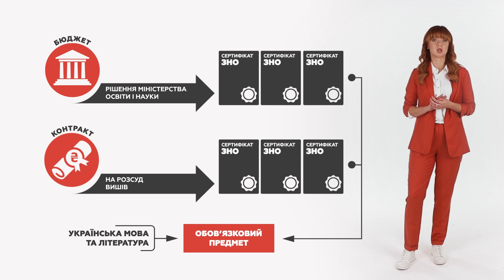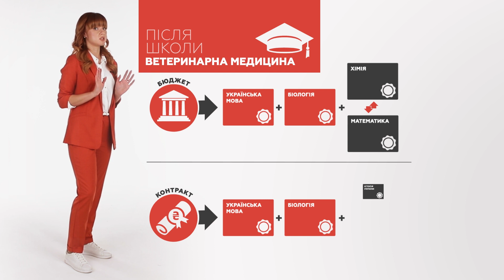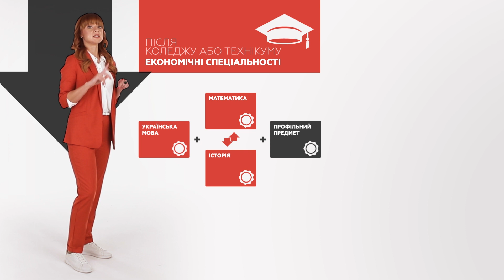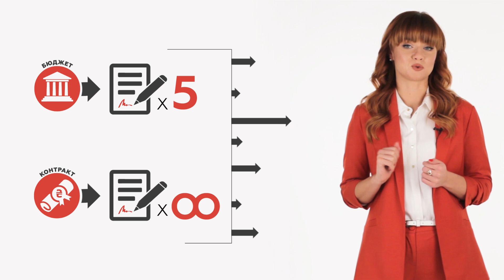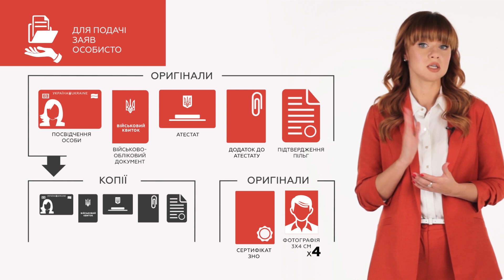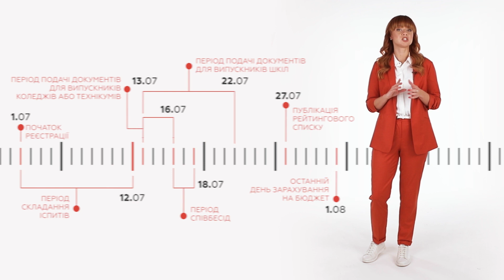Повна покрокова інструкція «Як вступити в університет в 2020 році» на прикладі ОДАУ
Повна покрокова інструкція «Як вступити в університет в 2020 році» на прикладі Одеського державного аграрного університету
Зібрали для вас всю актуальну інформацію про вступ до вищів:
Які сертифікати ЗНО потрібні для вступу?
Терміни та порядок подачі необхідних документів.
Вимоги до вступу на контрактну і бюджетну форми навчання